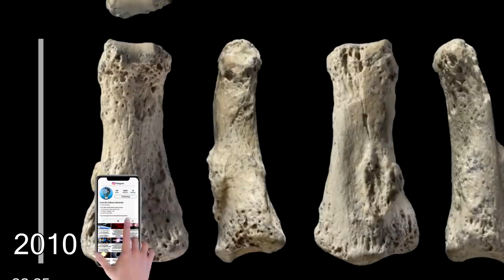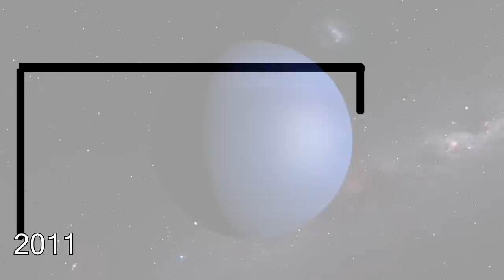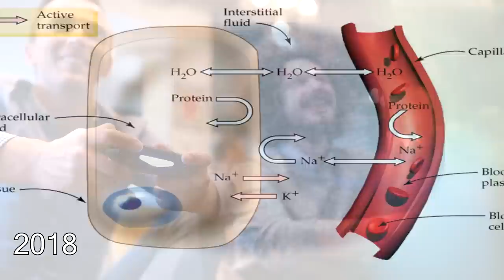50 Lucruri Descoperite In Ultimii 10 Ani